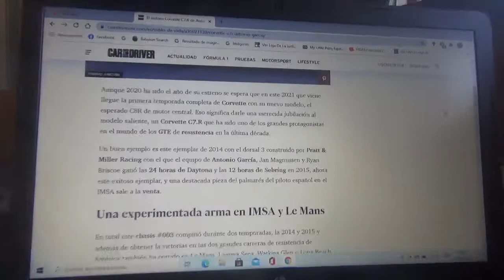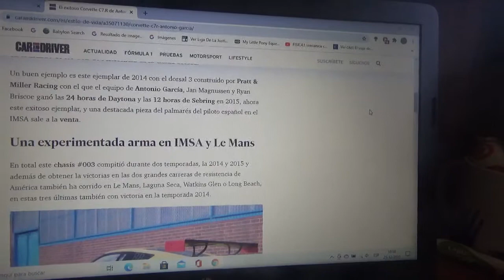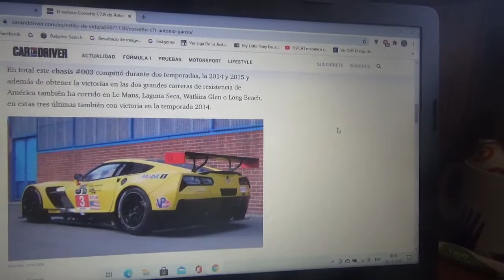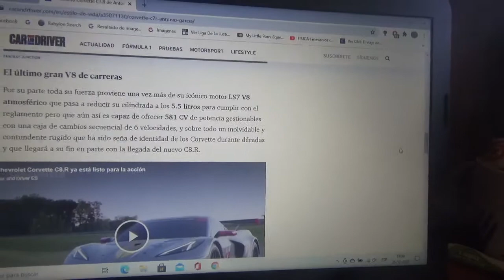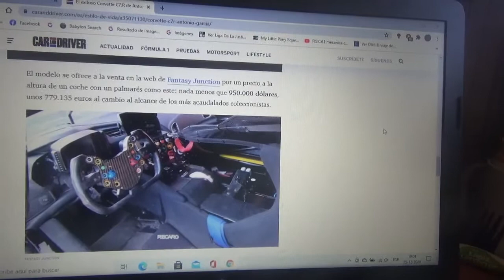Sale a venta la exitosa máquina Corvette C7.R pilotada por Antonio García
En la Temporada de IMSA 2015 ganó en dicho año las versiones de las 12 Horas de Sebring y las 24 Horas de Daytona y ahora gracias al arribo de la nueva generación C8.R este modelo busca una jubilación para tener un nuevo propietario